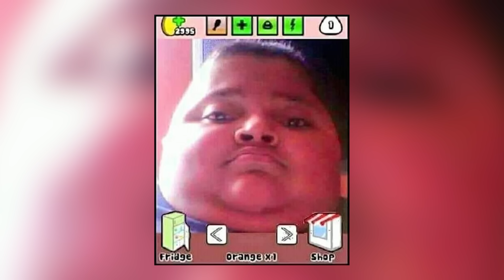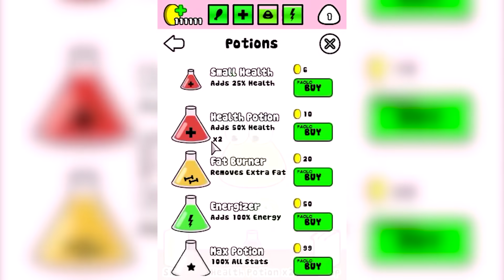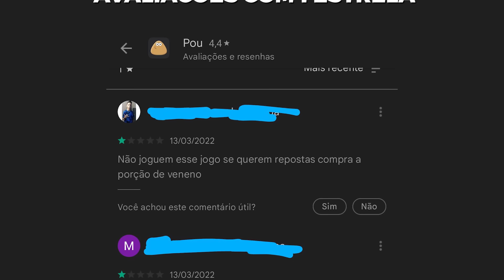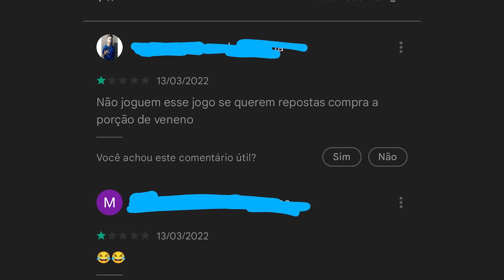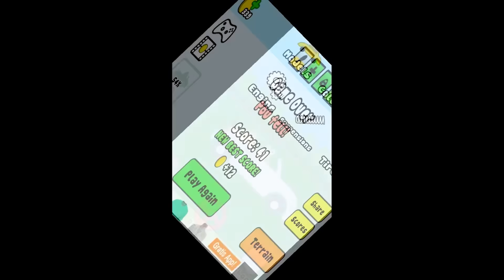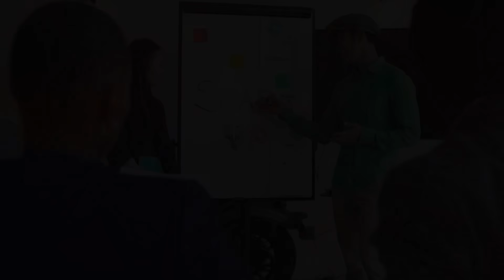O Curioso Iceberg do Pou - Teorias e Mistérios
Pou! Impossível você não conhecer esse aplicativo que fez tanto sucesso a alguns anos atrás, e até os dias de hoje , segue sendo um dos jogos que ainda tem uma enorme quantidade de downloads diários , apesar de todo o seu sucesso, o pou tem várias curiosidades e até mesmo alguns mistérios por trás de toda sua criação, então é justamente sobre isso que vamos comentar nesse vídeo, então confira: